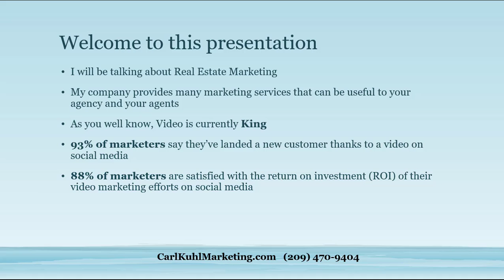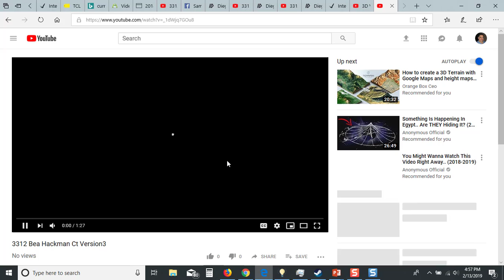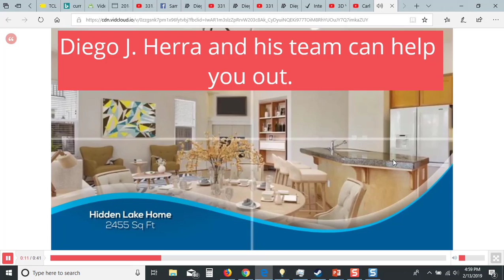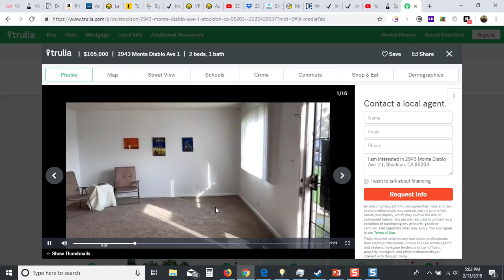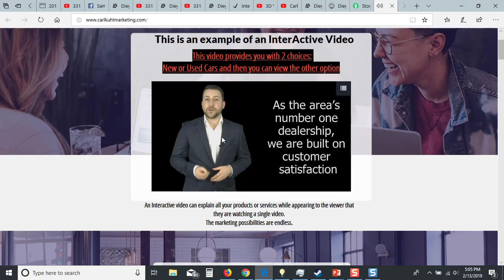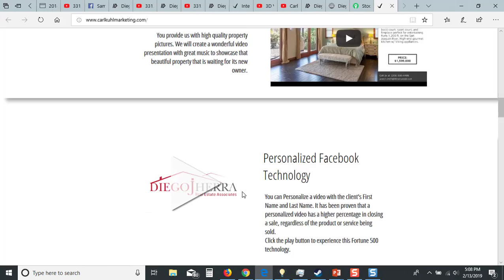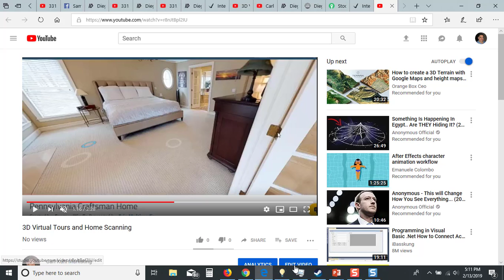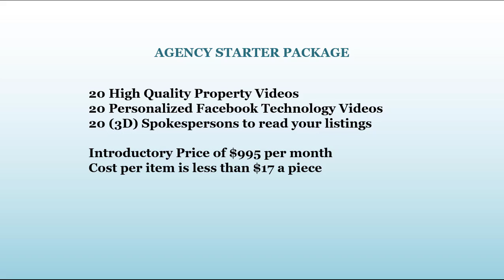Real Estate Marketing Presentation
This is a detailed explanation of the services that does for Real Estate Professionals.
Give me a call today.